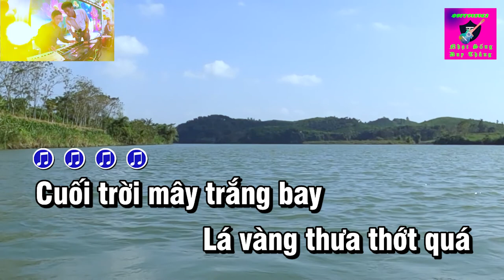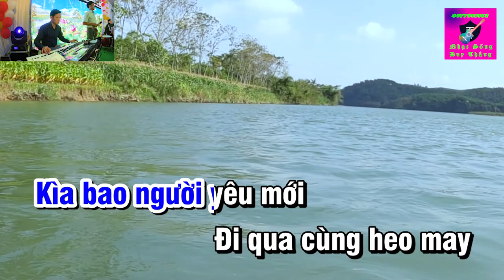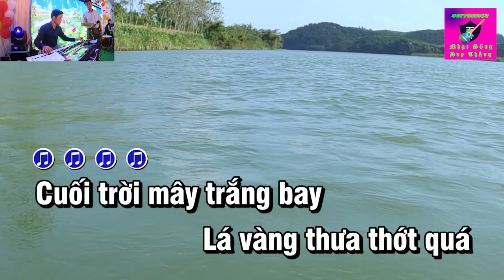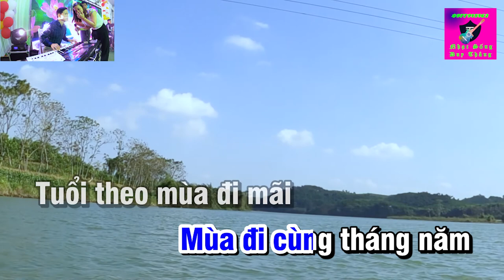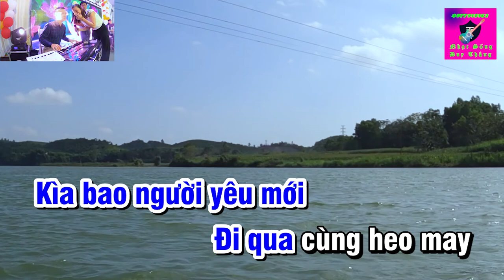Thơ Tình Cuối Mùa Thu karaoke Phối Mới Tone Nam Duy Thắng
Tên bài hát : Thơ tình cuối mùa thu
Sáng tác : Phan huỳnh Điểu
Thể loại :  karaoke
trình bày : Beat Duy Thắng New